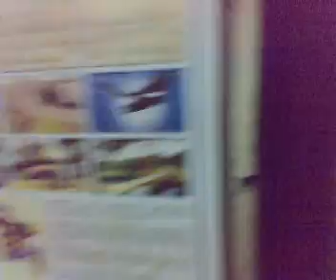Seeing of Palash bhai 090107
ChirirBandar